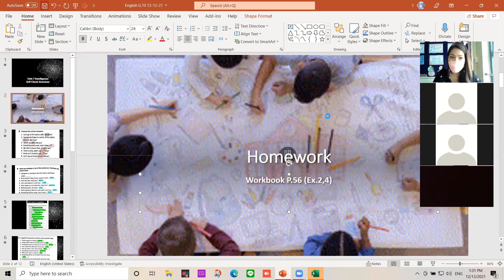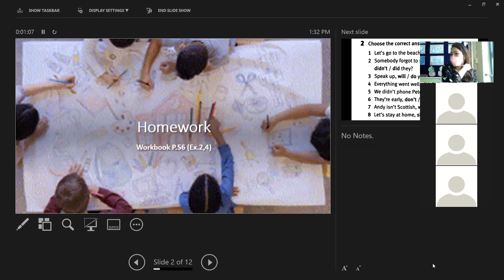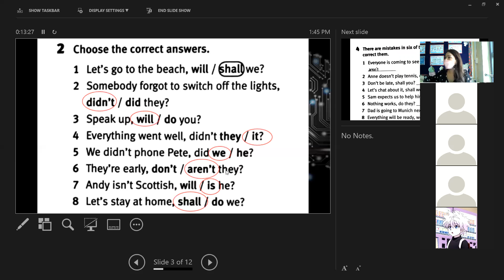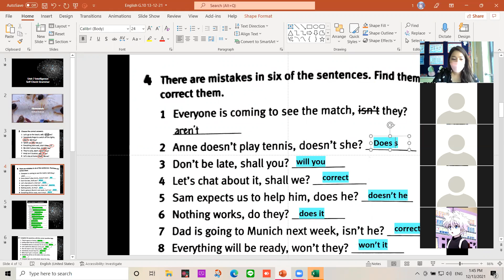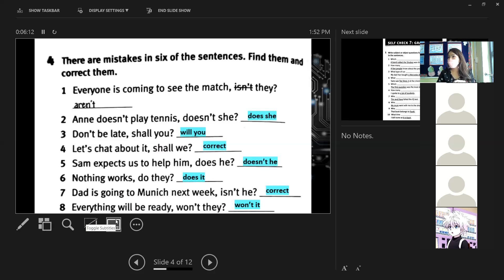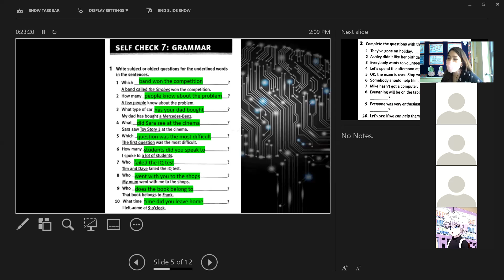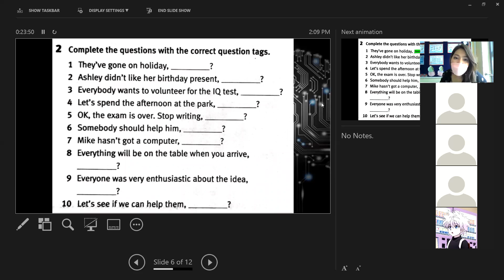ม.4/2, ม.4/3 วิชา ภาษาอังกฤษฟัง พูด อ่าน เขียน 13 ธ.ค. 2564